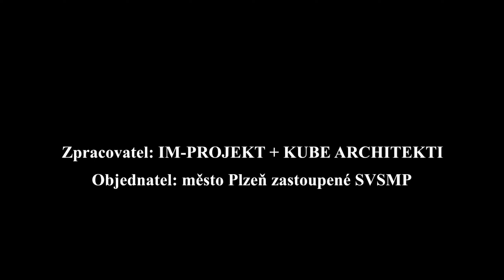Trojkou na Vinice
Studie tramvajové trati na Vinice v Plzni... (zpracovatel: IM-Projekt + Kube architekti)